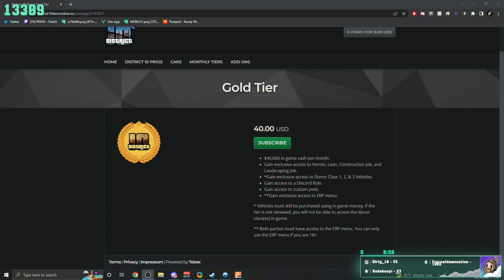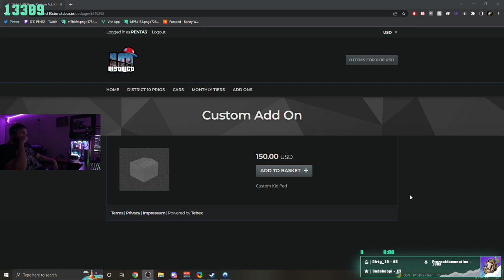GREAT RP 😄 - GTA V ITA